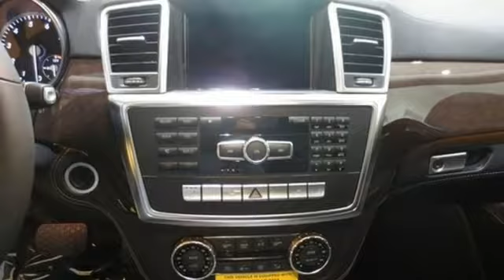2014 Mercedes-Benz GL450 Lynnwood WA Seattle, WA #24740 SOLD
Year: 2014
Make: Mercedes-Benz
Model: GL450
Trim: 7 Speed Shiftable Automatic
Engine: 8 Cylinder Turbo
Transmission: 7 Speed Shiftable Automatic
Color: Black
Interior: Black
Stock #: 24740
3-ZONE AUTOMATIC CLIMATE CONTROL -inc: Rear-Cabin Air Conditioning, APPEARANCE PACKAGE -inc: Wheels: 20" Twin 5-Spoke Tires: P275/50R20 AS Run-Flat Chrome Exhaust Tips Illuminated Running Boards, DRIVER ASSISTANCE PACKAGE -inc: Driver Assist Package Active Lane Keeping Assist Active Blind Spot Assist DISTRONIC PLUS w/PRE-SAFE Brake, EUCALYPTUS WOOD TRIM, HARMAN/KARDON LOGIC 7 SURROUND SOUND SYSTEM -inc: Dolby digital 5.1, KEYLESS-GO, LIGHTING PACKAGE -inc: Adaptive Highbeam Assist Bi-Xenon Headlamps w/Active Curve Illumination, MB-TEX WRAPPED LOWER DASHBOARD, MULTI-CONTOUR DRIVER/PASSENGER SEATS W/MASSAGE -inc: comfort headrests, PANORAMA SUNROOF -inc: 3rd Row Power Pop-Out Windows, PARKING ASSIST PACKAGE -inc: Parking Assist Package (P44) Surround View System PARKTRONIC w/Active Parking Assist, POWER EASY ENTRY, PREMIUM I -inc: iPod/MP3 Media Interface Cable COMAND w/Navigation 7.0" high resolution LCD screen w/3D maps enhanced voice control system 10GB music register 6-disc DVD changer hard-drive for navigation Gracenote album information including cover art SD card slot SiriusXM Traffic and SiriusXM Weather Power Telescoping & Tilt Steering Column Multi-Color Interior Ambient Lighting illuminated door sills Driver & Passenger Memory Package 3-position memory 10-Way Power Driver Seat steering column and side mirror position 10-Way Power Passenger Seat iPod/MP3 Media Interface SIRIUS XM Radio Heated & Cooled Cup Holders Auto Dimming & Power Folding Mirrors Auto-dimming Driver Side & Rear View Mirrors Power Folding Mirrors, REAR SEAT ENTERTAINMENT PRE-WIRING, REAR SIDE AIRB

Address:
17800 Highway 99